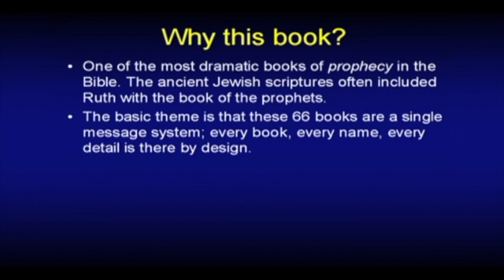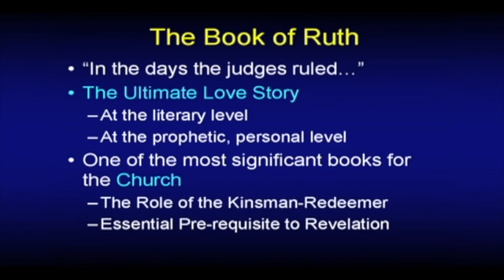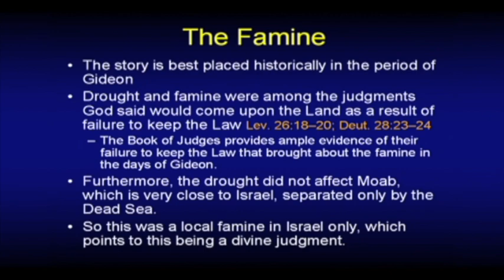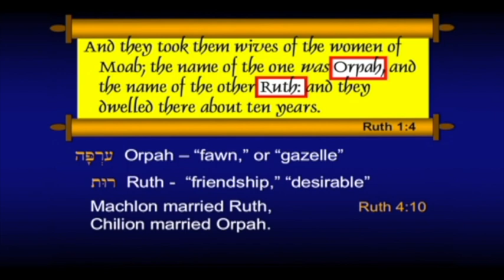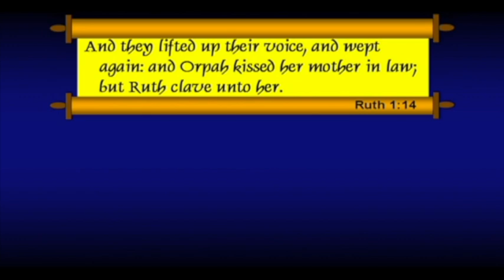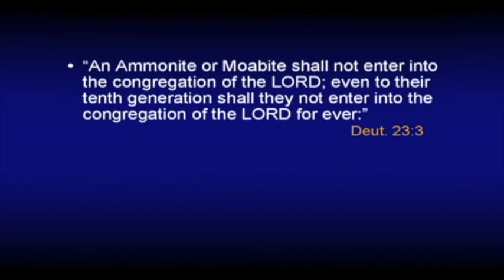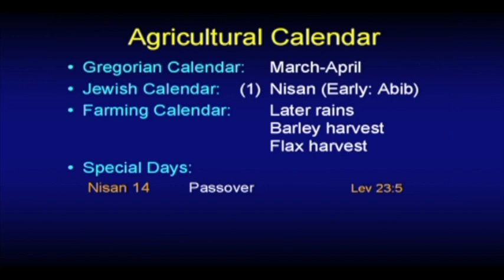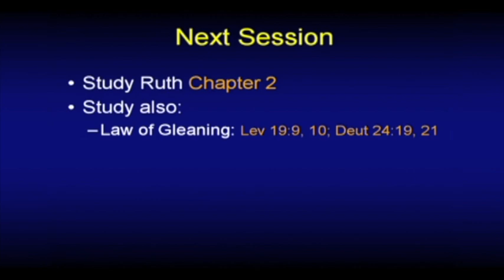Chuck Missler - Ruth (Session 1) Intro & Chapter 1